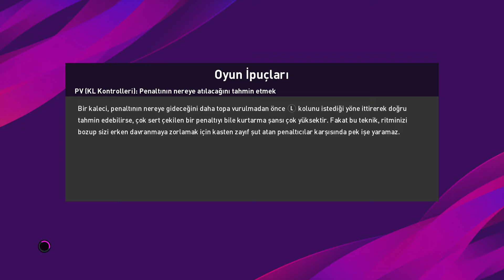eFootball PES 2020 vs Emre-Altnts_1905 [Rating-1226]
PES 2020 CO-COP
PES 2020 ONLINE
PES 2020 eFootball
PES 2020 OFFLINE
PES 2020 PACK OPEN
PES 2020 LEGEND
PES 2020 TOP ACILIMI
PES 2020 NEW WEEKLY
PES 2020 RATING
PES 2020 FREE-KICK
PES 2020 CORNER-KICK
PES 2020 PLACE-KICK
PES 2020 KNOCK BALL
PES 2020 ONE ONE FNISH
PES 2020 HAFTALIK ETKINLIK
PES 2020 CANLI YAYIN
PES 2020 LIVE
PES 2020 LIVESTREAM
PES 2020 PS4
PES 2020 CHAETER
PES 2020 LAGGER